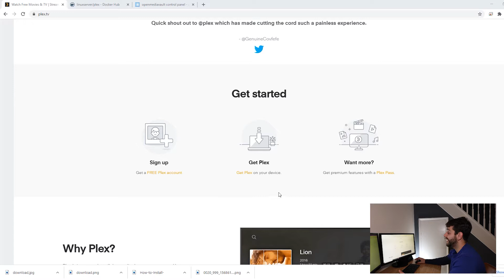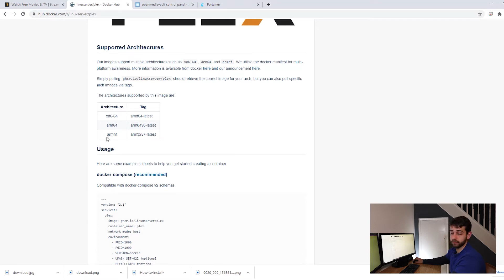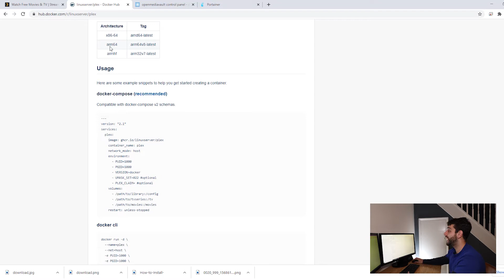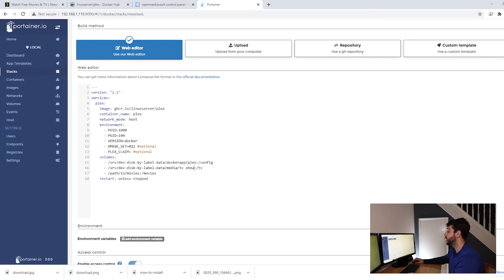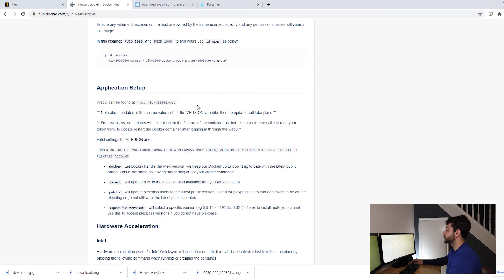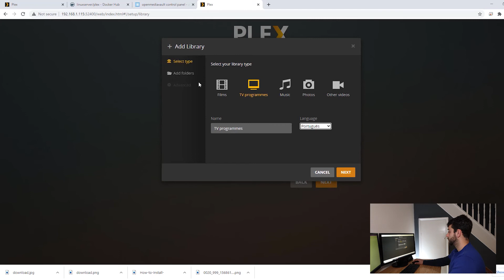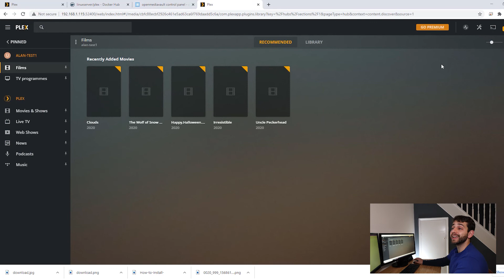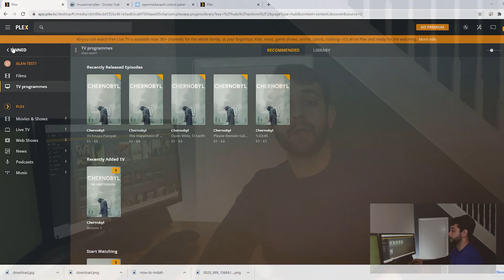Instalando Plex no servidor de arquivos para assistem sua mídia em qualquer lugar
Como instalar Plex no seu servidor de arquivos. Instalando uma imagem no Docker usando Portainer. O Plex e um serviço de multimídia permitindo fazer o streaming de seus vídeos e qualquer dispositivo de sua escolha.
Além disponibilizar uma biblioteca gratuitamente de filmes, Tv Show, Podcasts e outros.
O Plex oferece uma opção gratuita que funciona na maioria dos dispositivos. Além de permitir você assistir os filmes da sua biblioteca, também faz a transcodificação de vídeo para melhor exibição dependendo da velocidade de sua internet, e a resolução do seu dispositivo.
Você pode acessar sua mídia acessando o site do Plex, sem a necessidade de instalar nem um outro aplicativo para utilizar os serviços fora de sua rede.

Link relacionados do video

Deixe seus comentários, sempre é bom saber o que é necessário melhorar.